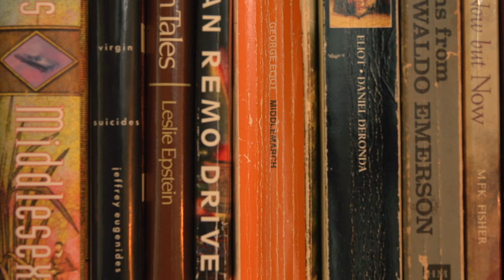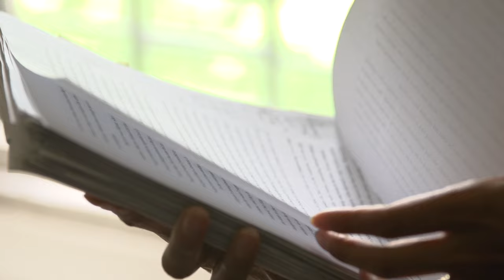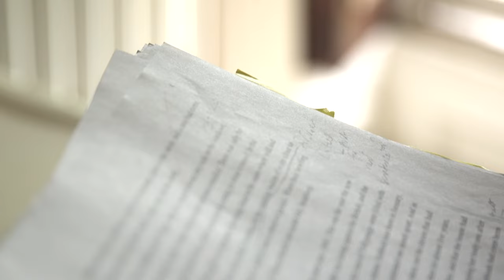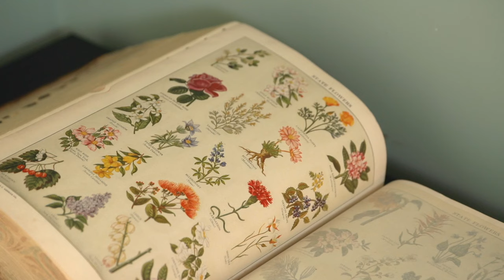At Home with Jhumpa Lahiri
At her home in Brooklyn, Jhumpa Lahiri chats about writing, and about working on her book &quot;The Lowland.&quot;

Writer Jhumpa Lahiri at home - The New Yorker

Producer: Sky Dylan-Robbins